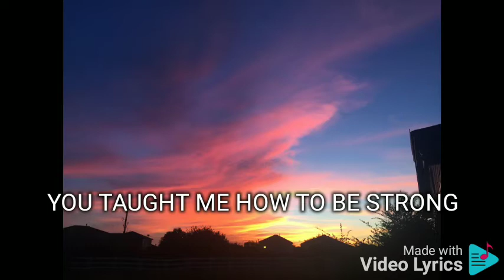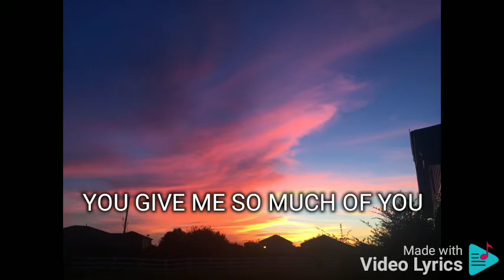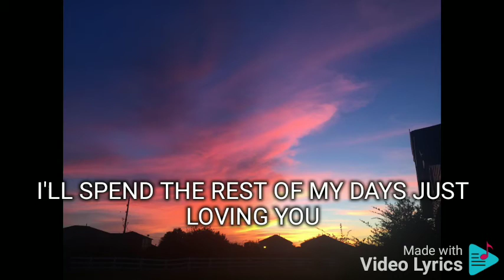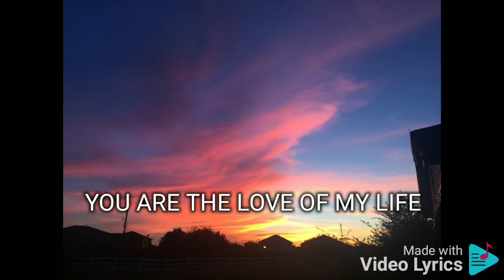YOU ARE THE LOVE OF MY LIFE GARY VALENCIANO